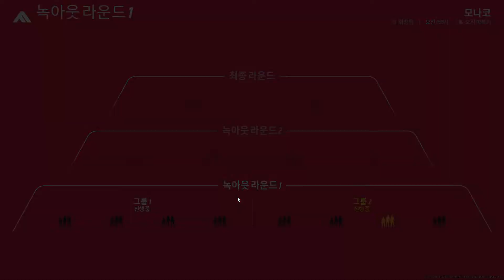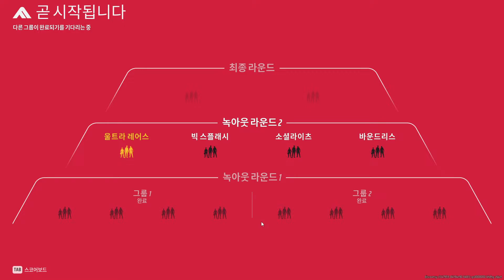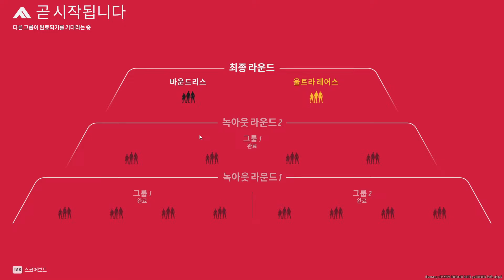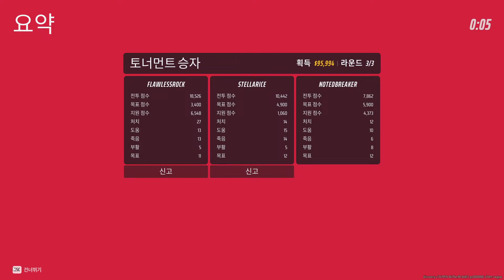더 파이널스 오픈베타 토너먼트